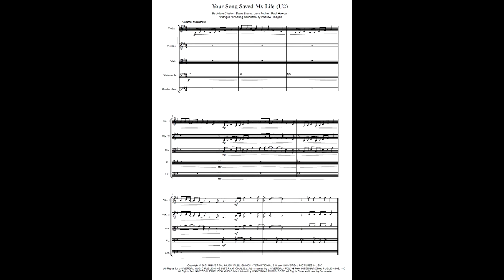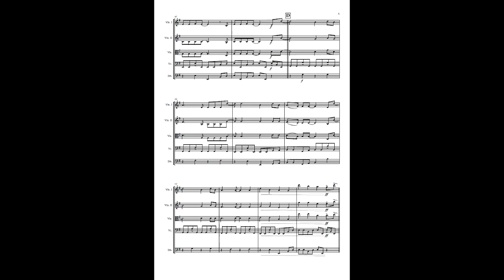Your Song Saved My Life (U2) - Arranged for String Orchestra by Andrew Hodges